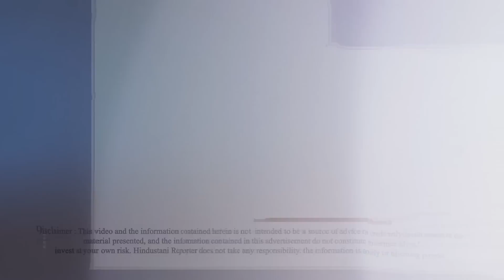शंकरमंदिर से संजयनगर तक पागल कुत्ते का आतंक | Hindustani Reporter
शंकरमंदिर से संजयनगर तक पागल कुत्ते का आतंक

छोटे - बडों समेत 50 लोगों पर किया हमला

समाजसेविका ने मनपा की टीम को बुलाकर पकड़वाया